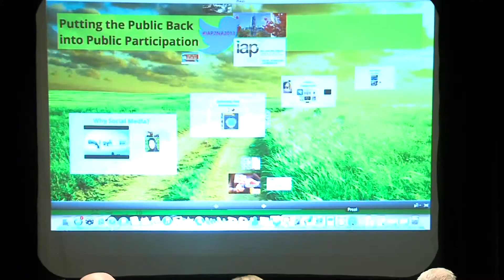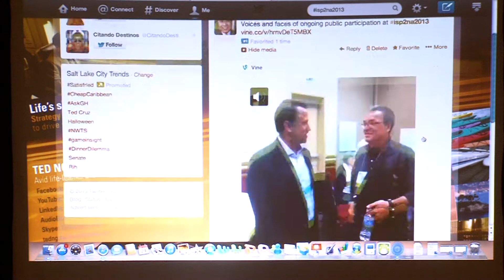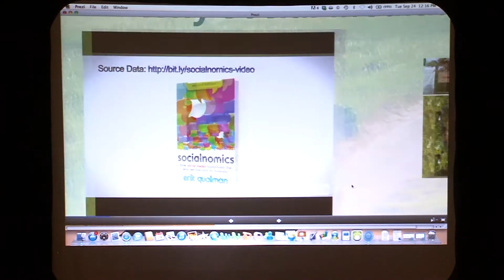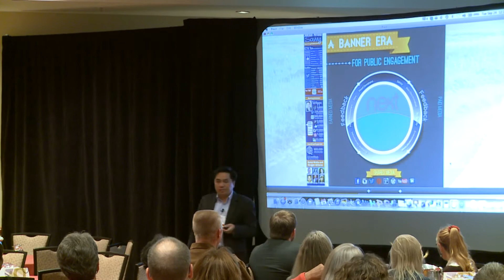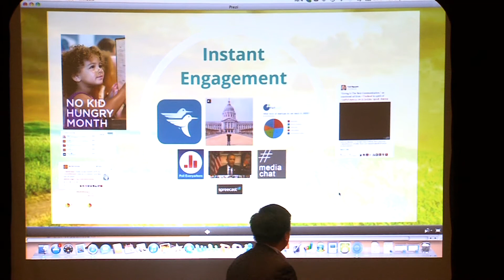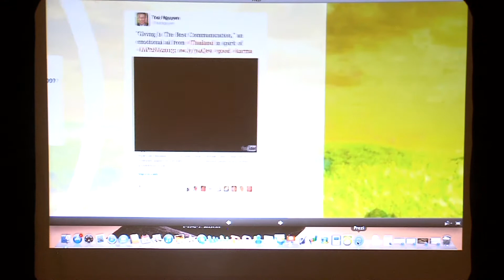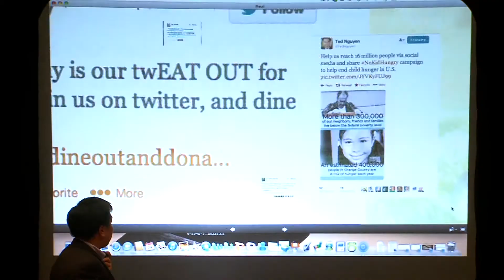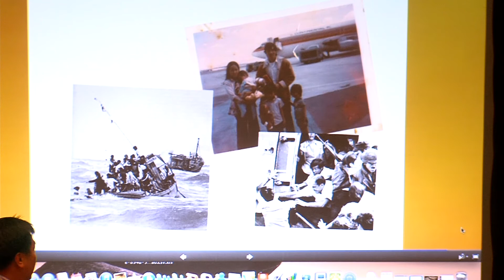Ted Nguyen-- 2013 IAP2 NA Conference